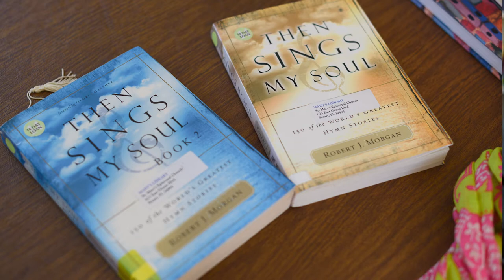Book Spot Sept 2020//Stories About Hymns Part I //Episcopal Church//St Mary's Church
Jane Miller continues in her series with Part II of The Book Spot. In this episode she speaks about "Stories About Hymns."